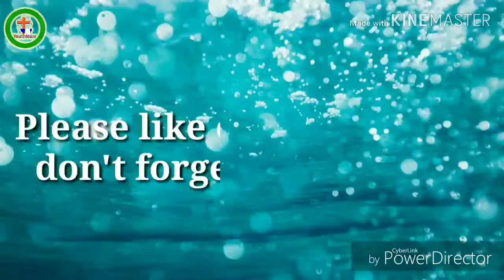Chal... Chal... Chal... II ଚାଲ୍... ଚାଲ୍... ଚାଲ୍... II (ଭଉଣୀ ନୀତୁ)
Our Living God Always be with you and family. Amen.